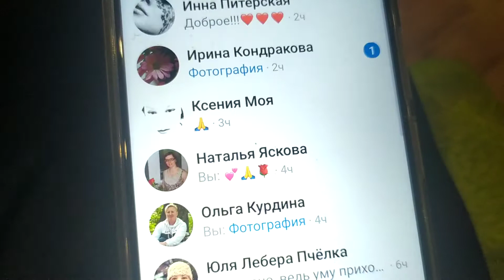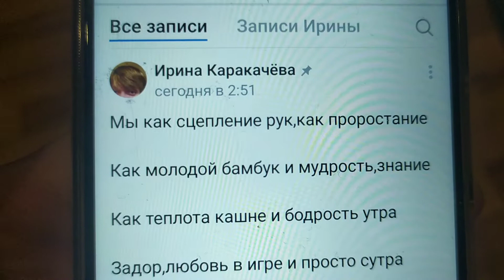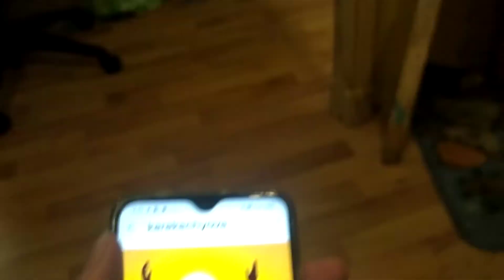Мы как сцепление рук,как проростание